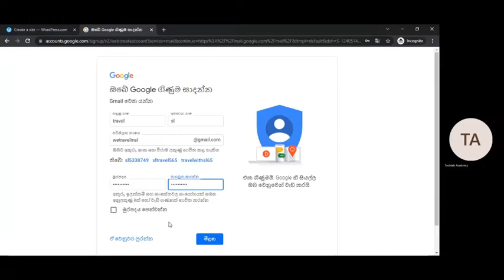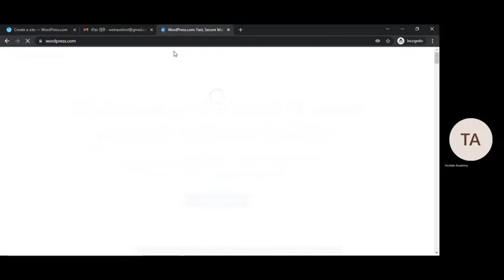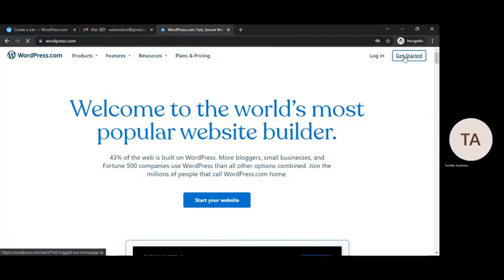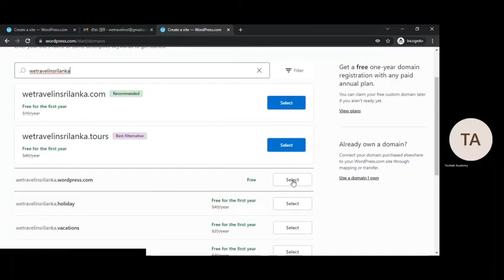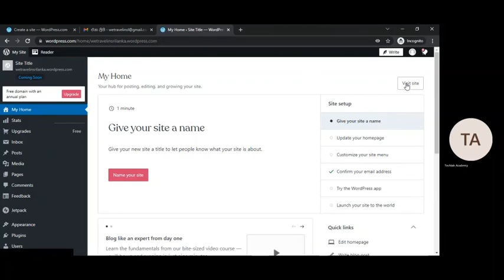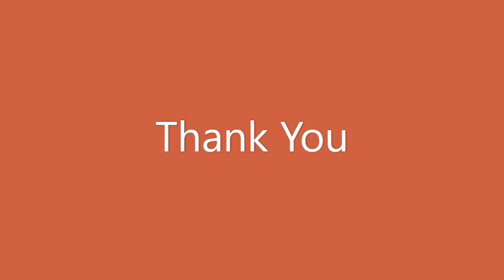Creating your own WordPress site for FREE